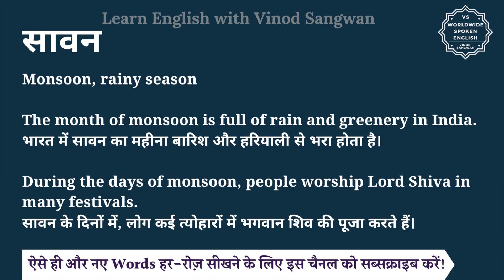सावन को इंग्लिश में क्या कहते हैं | saavan ko English mein kya kahate h | saavan ki spelling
इस वीडियो में आप सावन का हिंदी में मतलब समझेंगे और साथ में सावन का pronunciation भी सीखेंगें यानि की आप सावन के अर्थ के साथ साथ ये भी सीखेंगें की सावन को कैसे बोले या सावन को बोलने का सही तरीका क्या है |

तो बस एक मिनट में सीखिए सावन को|
Let’s learn Hindi Meaning of saavan in detail.

सावन का अंग्रेजी में अर्थ होता है
Monsoon, rainy season

The month of monsoon is full of rain and greenery in India.
भारत में सावन का महीना बारिश और हरियाली से भरा होता है।

During the days of monsoon, people worship Lord Shiva in many festivals.
सावन के दिनों में, लोग कई त्योहारों में भगवान शिव की पूजा करते हैं।